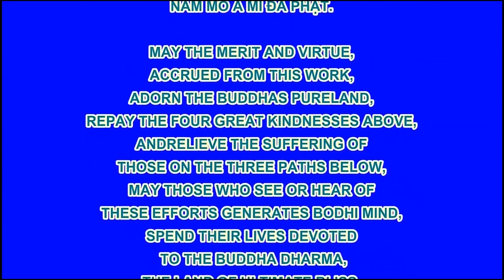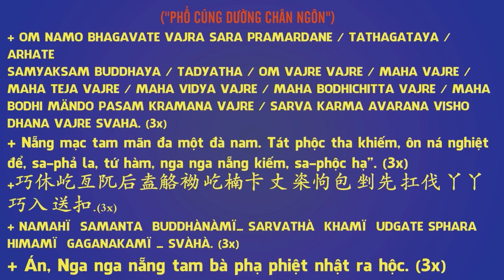Hoạt Hình Đệ Tử Quy Tập 23 - Bệnh Lạ Của Bà Nội, Phim Hoạt Hình Phật Giáo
+ Tải File nén thẻ nhớ có hướng dẫn cách sắp xếp bài trong thẻ sau khi copy vào thẻ chuẩn sau đó mới sao chép từ thẻ gốc đã sắp xếp danh sách theo thứ tự không bị loạn bài. File tổng hợp trọn bộ The32.7z dùng thẻ 32Gb, file The8Gb.7z dùng thẻ 8Gb... Khi Tải file dung lượng lớn này cần cài đặt phần mềm tải file Internet Download Accelerator hoặc tương tự như Flashget để tải về không bị lỗi.

- PriceShopAsia.Com - Chatluongtot.net